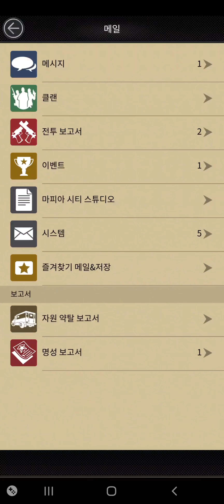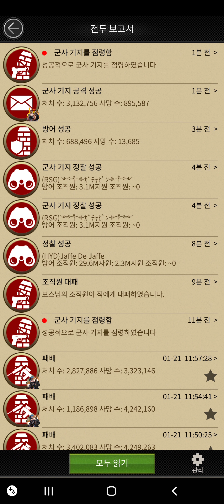KSV Governor : 1022 City RSG Fort Super Raid Attack [Mafia City]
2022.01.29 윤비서